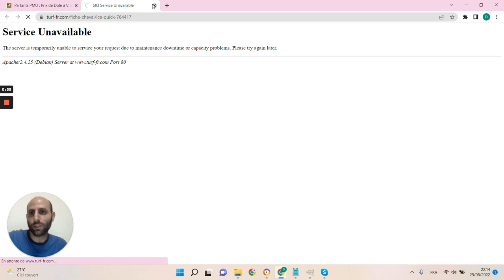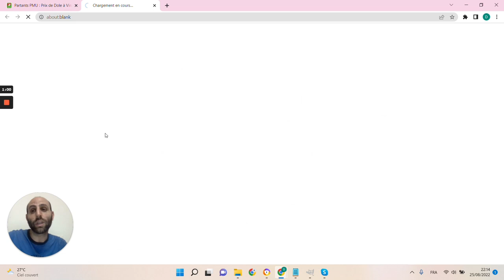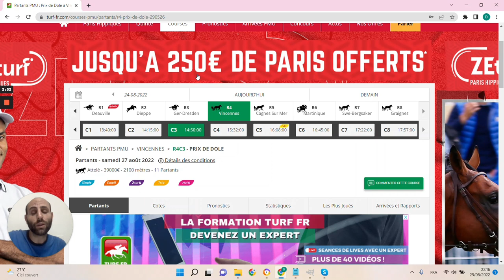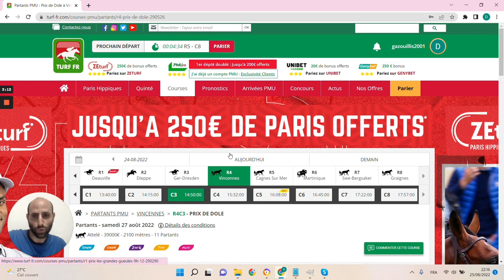🔥1 jour 1 pari 🔥 Pronostic du 27/08 : Bien parier et gagner aux courses hippiques !